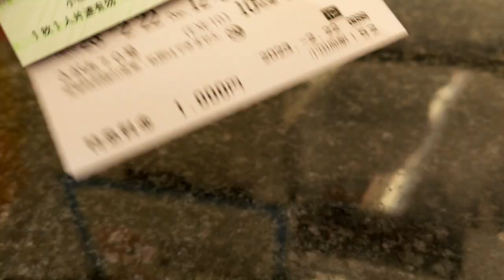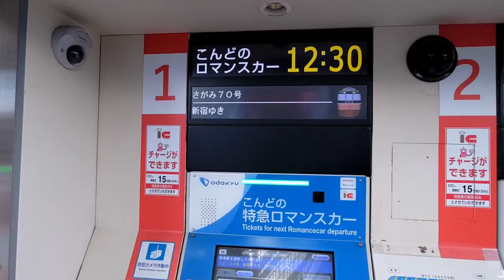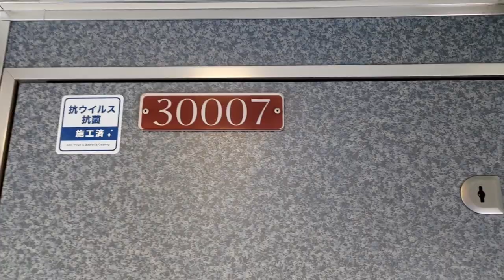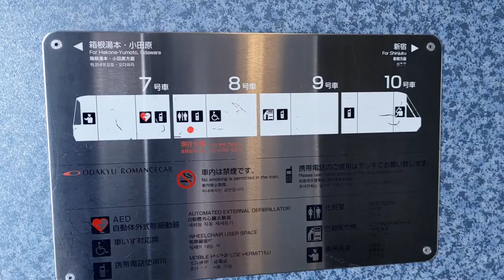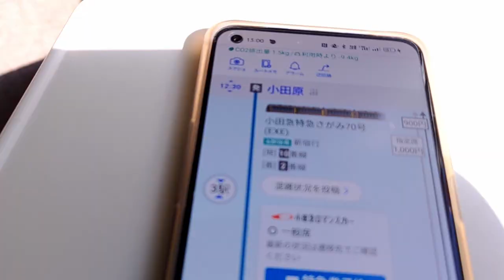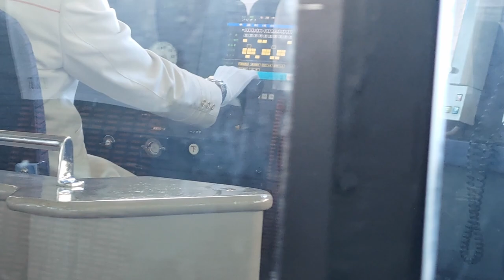小田急ロマンスカーEXEの前面展望席に乗ってきた【レビュー】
小田急ロマンスカーで地味な電車と言われがちなEXEに乗車。一番前の座席では運転室が丸見えで、前面展望も楽しむことができた。GSEやMSEに無い魅力とは何か？今日は小田原から新宿まで乗車し、EXE未更新車の魅力を探ります。

0:00　面白い電車に乗りたい
1:19　特急EXEに乗車
2:25　貴重な設備が残されてる
3:26　高級感があふれる特急
4:10　EXEαとすれ違った
5:19　車内チャイム
6:39　小田急の乗降客数ランキング2位の駅
7:58　インコが大量繁殖してる駅を通過
8:28　神殿のように美しい下北沢駅
9:27　東京メトロ千代田線とお別れ

⚠注意
グーグルによって自動翻訳されました。間違いがある可能性をご了承ください。

箱根